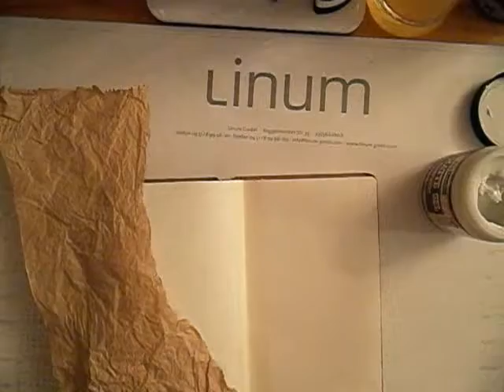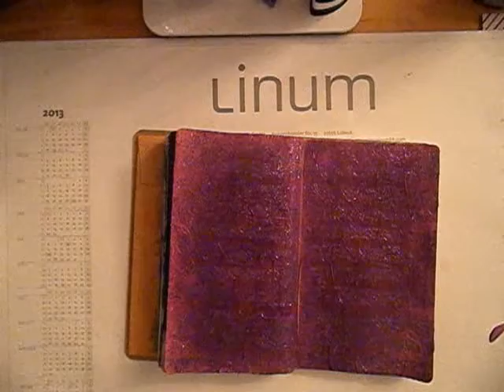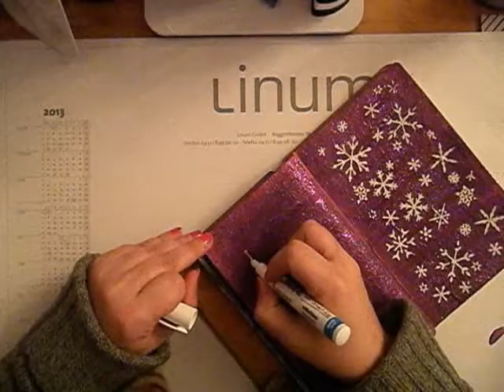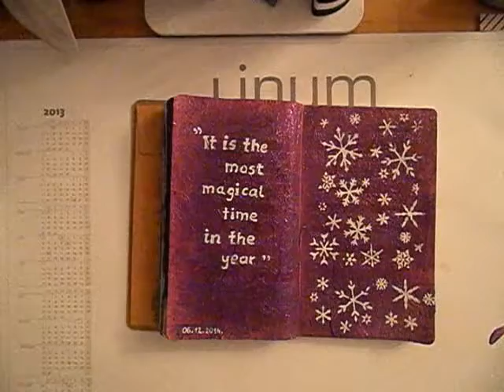mixed media art journal page - it is magical time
Hi there!
Check my latest art journal page which I called It is magical time.
Hope you will have fun!